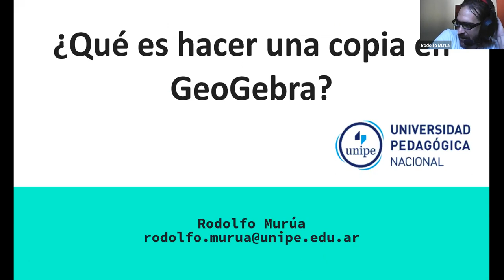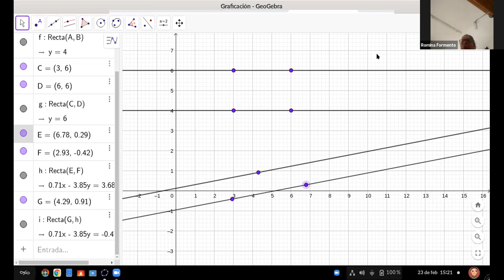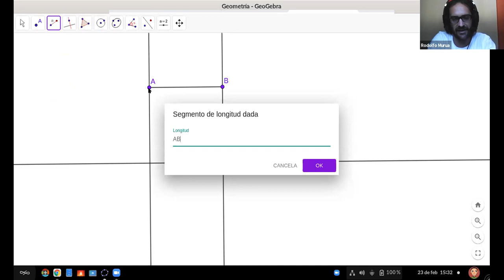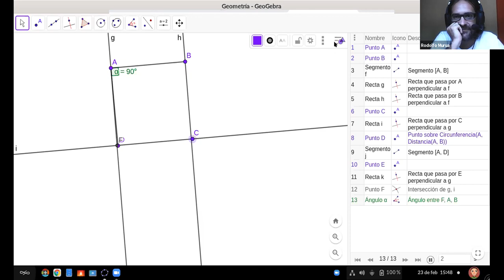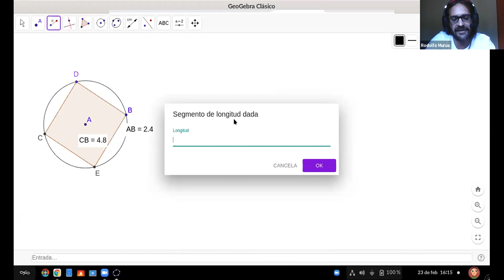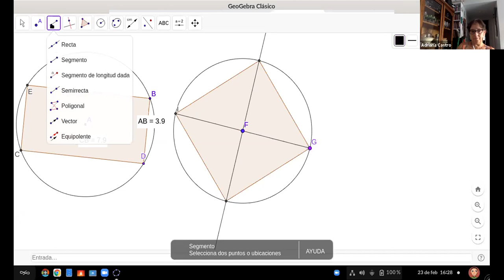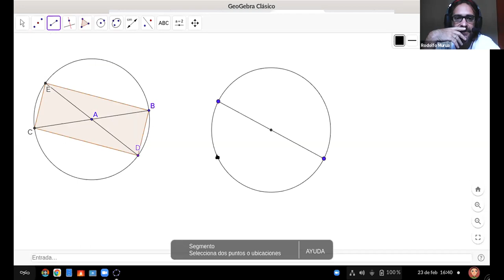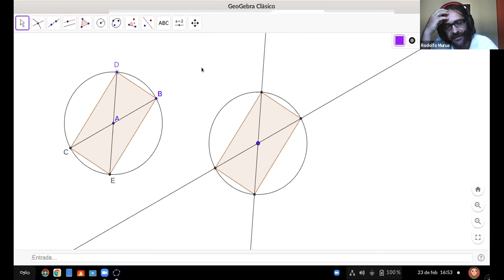¿Qué es hacer una copia en geogebra?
Por Rodolfo Murúa.